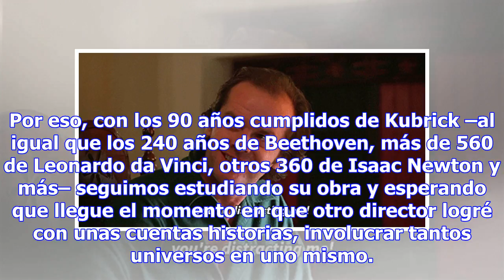I’m afraid, Dave: ¿Qué tanto sabes de las películas de Stanley Kubrick?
Stanley Kubrick nació un 26 de julio de 1928 en Nueva York, un año antes de que comenzara una de las...